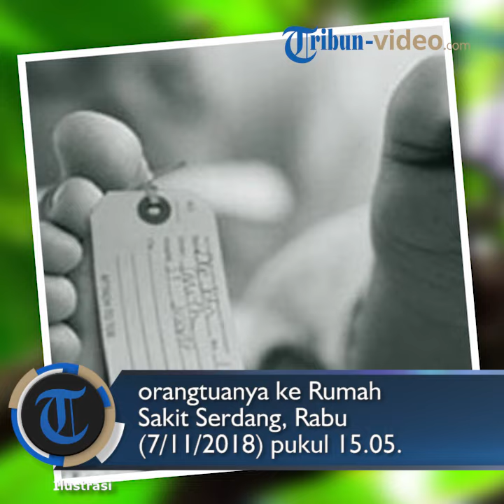Seorang Bayi 9 Bulan Tewas usai Diperkosa Suami Pengasuhnya, Pelaku Terbukti Konsumsi Sabu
TRIBUN-VIDEO.COM - Bayi 9 bulan berjenis kelamin perempuan tewas usai diperkosa suami pengasuhnya.

Dilansir dari Asia One, insiden tersebut terjadi di Bandar Baru Bangi, Malaysia pada Sabtu (10/11/2018).

Korban diantar ke pengasuhnya pada pagi hari dalam keadaan sehat, namun siangnya ia kesulitan bernapas.

Kelapa Polisi Kajang ACP Ahmad Dzaffir Mohd Yussof mengatakan bayi dibawa orangtuanya ke Rumah Sakit Serdang, Rabu (7/11/2018) pukul 15.05 waktu setempat.

Saat di rumah sakit, bayi dalam keadaan kritis dan ada luka dan memar di kemaluan, anus, dan kepala.

Setelah dirawat selama dua hari di rumah sakit, bayi tersebut meninggal dunia walau kondisinya sempat membaik.

Ahmad mengatakan orangtua bayi tersebut menitipkan korban ke pengasuhnya sejak September.

Hasil autopsi ditemukan penyebab kematian karena pukulan benda tumpul di kepala hingga menyebabkan tulang tengokraknya patah.

"Penyebabnya jelas karena ada kekerasan fisik dan kekerasan seksual," terang Ahmad dilansir dari Asiaone.

Polisi pun menahan pengasuh yang berusia 28 tahun dan suaminya berumur 30 tahun.

Setelah diperiksa, pria yang bekerja sebagai tukang cukur itu juga positif menggunakan methamphetamine atau sabu.

Simak video di atas!(Tribun-Video.com/Aprilia Saraswati)